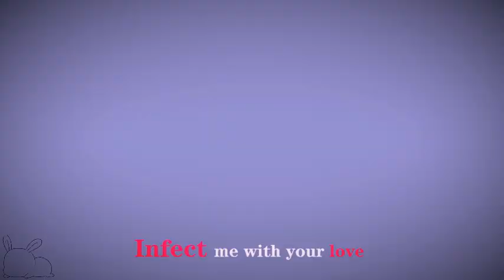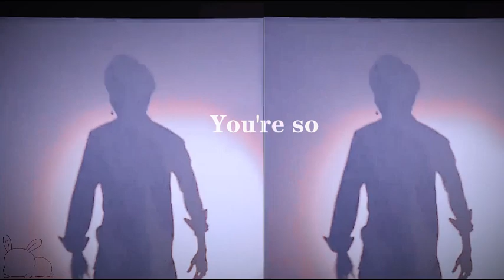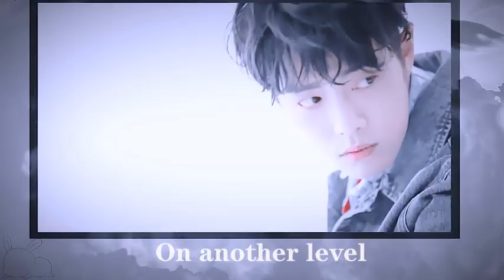⌈fmv⌋ Xiao Zhan 肖战 ‖ Tiêu Chiến ⍭ E.T